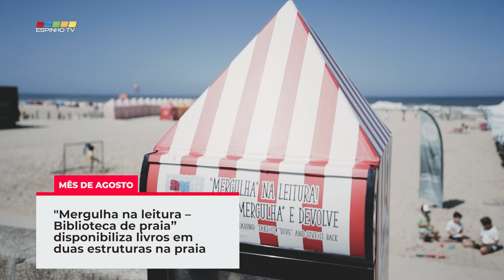ESPINHO 360º – 09 AGO. 2023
Neste episódio, dê um mergulho nas atividades que agitaram o concelho entre os dias 3 a 7 de agosto. Vai poder ver alguns momentos referentes a:
▶ MINI BIBLIOTECAS DE VERÃO VOLTAM ÀS PRAIAS DE ESPINHO
▶ CRIANÇAS DERAM VIDA A MARIONETAS DE MESA EM ESPINHO
▶ CONVÍVIO, ANIMAÇÃO E HOMENAGENS NA FESTA DAS COLETIVIDADES
▶ PROCISSÃO FOI O PONTO ALTO DA FESTA EM HONRA STº ESTÊVÃO E N. SRª DA GUIA EM GUETIM
▶ TRADIÇÃO NA FESTA EM HONRA DE Nª SRª DO MAR